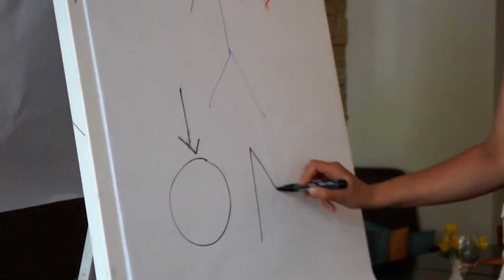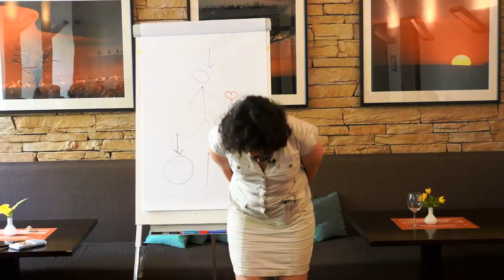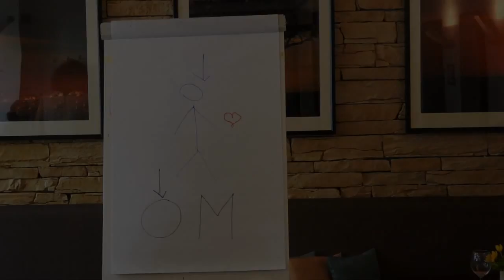Líná huba, holý neštěstí. Jana Zemanová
Neuvěřitelně silný příběh Jany Zemanové, které přežila rakovinu díky své odvážné komunikaci. Na Firemních mýtech často hovoří manažeři, ale u Jany určitě nebudete litovat reflexe toho, kam ji i život v koloběhu byznysu zavedl. A jak se z toho díky víře v sebe a odvaze řešit věci za běžnými hranicemi dostala ven.

Natočeno na setkání Firemní mýty na jaře 2014. "Setkání hybatelů (nejen) firem" - pořádáme každý sudý měsíc kromě prázdnin.